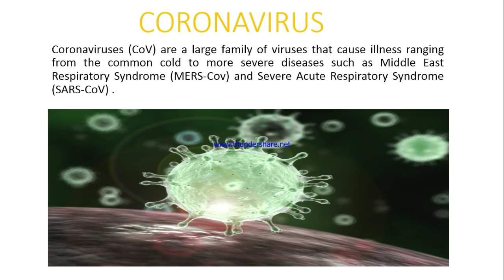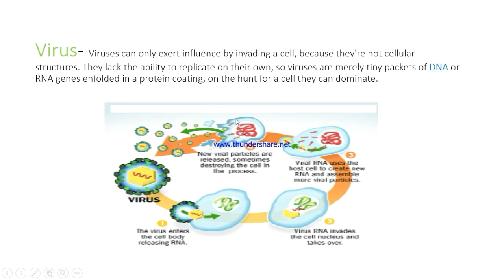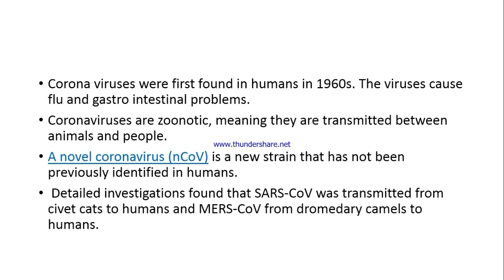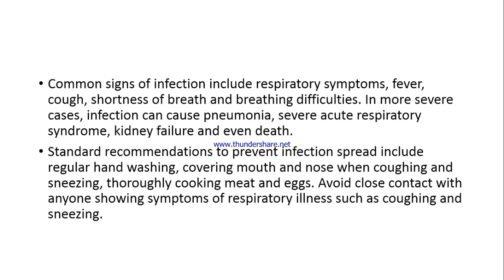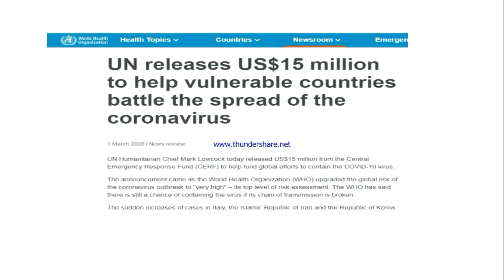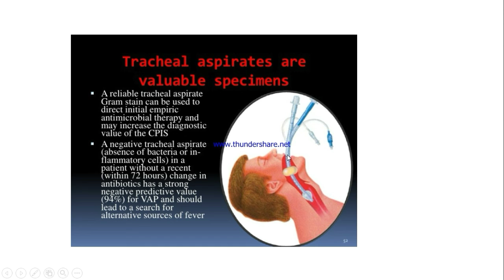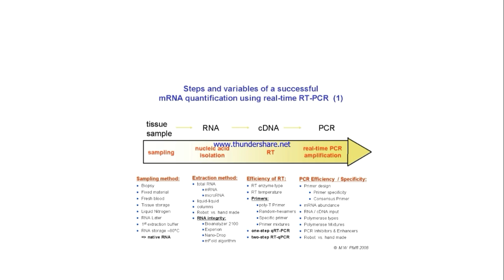Test to detect Coronavirus.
online status of coronavirus